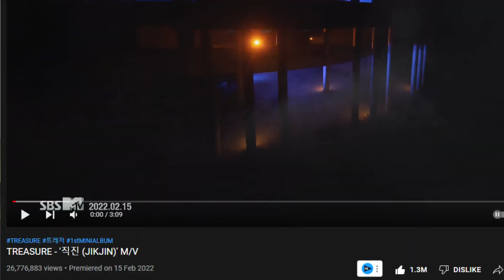TREASURE - JIKJIN SPECIAL STAGE REACTION [ENG/KR Subs]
TREASURE - 직진 (JIKJIN) SPECIAL STAGE REACTION

Treasure JikJin Stage Video is here! This is one of the greatest comebacks, I am in love! Treasure 트레저 is a South Korean boy band formed in 2019 by YG Entertainment through its reality-survival program YG Treasure Box (2018). The 12-piece band consists of members Choi Hyun-suk, Jihoon, Yoshi, Junkyu, Mashiho, Yoon Jae-hyuk, Asahi, Bang Ye-dam, Doyoung, Haruto, Park Jeong-woo and So Jung-hwan.

Tracklist:
Treasure Darari
Treasure U
Treasure It's Okay
Treasure JikJin

About Ja Diaz
Hi I'm Ja Diaz, I'm a K-POP reaction and review channel here on YouTube, more known for my videos on BLACKPINK, TREASURE, BIGBANG, Selena Gomez, YG Entertainment, SM Entertainment and many more!

Ja Diaz has had his work featured on multiple platforms and has been recognized by artists such as Justin Bieber, Katy Perry, Miley Cyrus, Now United, Any Gabrielly, Noah Urrea, Sabina Hidalgo, Pabllo Vittar and many others.

안녕하세요 저는 자 디아즈입니다. 저는 K-POP 리액션 및 유튜브의 리뷰 채널입니다. 블랙핑크, 트래져, 빅뱅, 셀레나 고메즈, YG 엔터테인먼트, SM 엔터테인먼트 등의 동영상 으로 더 유명합니다!

자 디아즈는 여러 플랫폼에서 피쳐링 작품을 선보였으며 저스틴 비버, 케이티 페리, 마일리 사이러스, 나우 유나이티드, 사비나 이달고, 노아 우레아, 파블로 비타르, 애니 가브리엘리 및 기타 여러 아티스트의 인정을 받았습 니다.